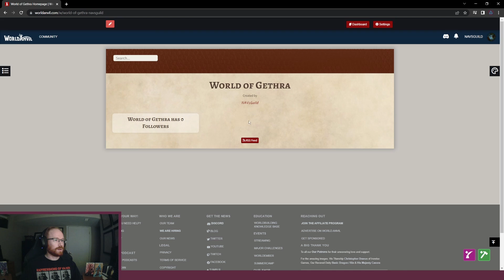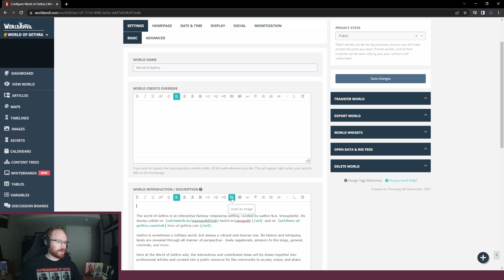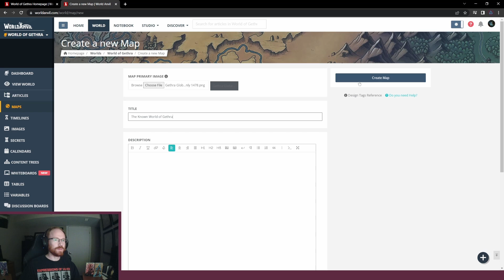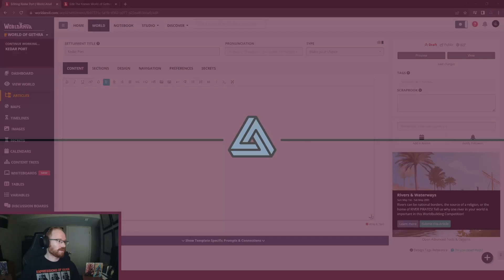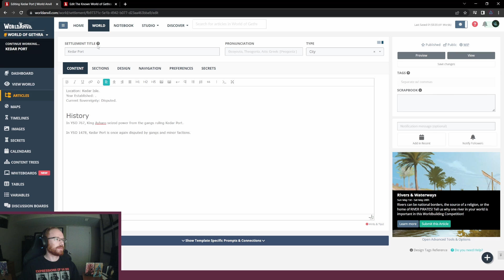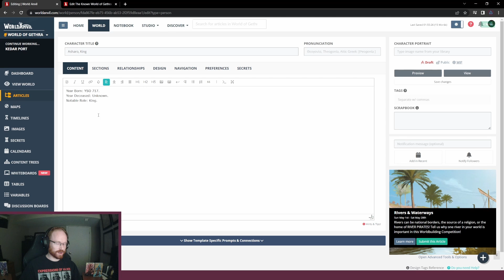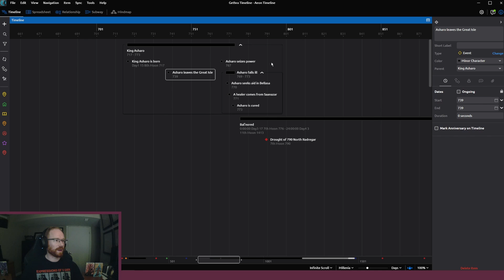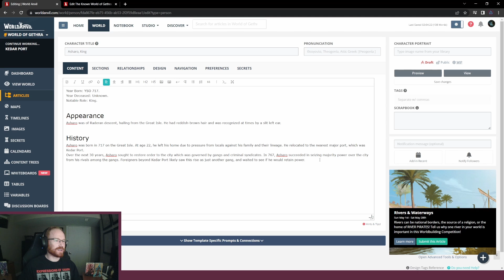Wiki building pt.1 - World of Gethra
Interactive worldbuilding and developing the World of Gethra wiki.